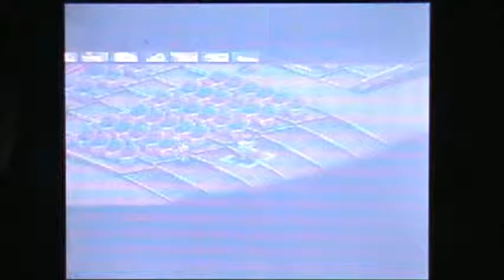Devil Survivor 2 Record Breaker Day 3 Part 3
Day 3: Tuesday's Disquiet (Part 3)

A playthrough of Devil Survivor 2.
Started on NG+ and imported demons to speed up battles and just focus on the story.